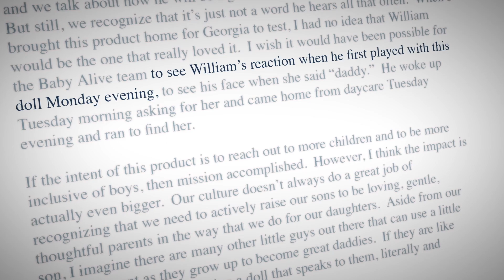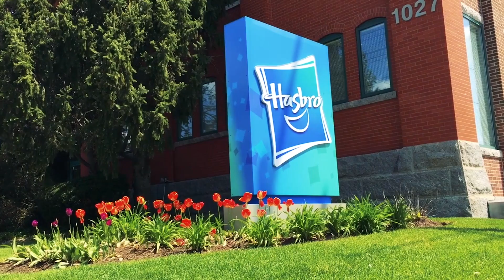Heather – Hasbro Stories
A powerful letter helps Heather realize the impact of her job.